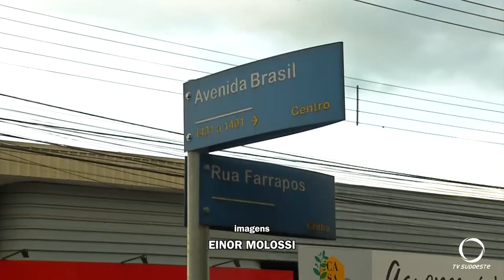Acidente registrado na esquina da Rodoviária de Pato Branco